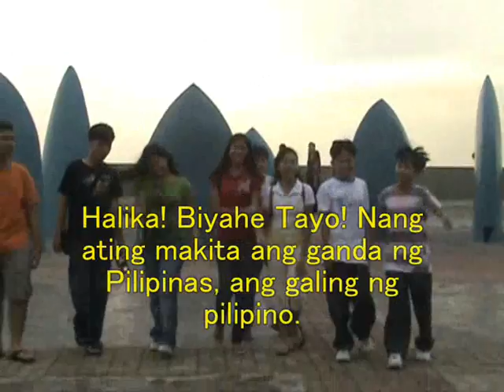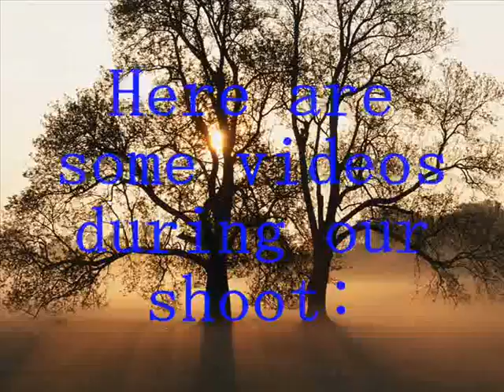Biyahe Tayo- WOW! Philippines Various Artists..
performed by St. Mary's Academy Pasay City students class of H2- Our Lady of Confidence. SY: 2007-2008.